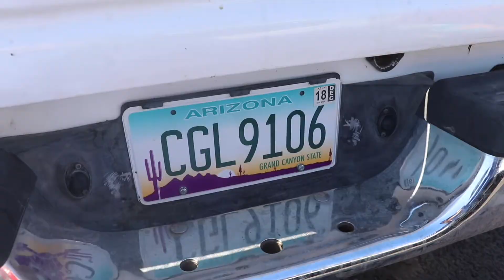[Friday News] March 22